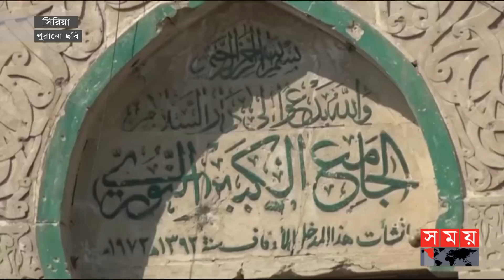ড্রোন হামলা করে ভুল ব্যক্তির প্রাণ নিলো যুক্তরাষ্ট্র? | Syria News | International News | Somoy TV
Somoy TV: t.ly/Se1z
Somoy TV Bulletin: t.ly/iqIq
Somoy Entertainment: t.ly/3dWC
Somoy Sports: t.ly/iASp
SOMOY TV ISLAMIC: t.ly/zU6a

Somoynews.tv: t.ly/Y7ab
খেলার সময়: t.ly/xJ5H
সময়ের গল্প: t.ly/EW3M
এ সময়ের বাণিজ্য : t.ly/m3ir

Groups:
Somoy TV (Official)✅: t.ly/ajiO
Somoy Entertainment✅: t.ly/8CLh
Somoy Business✅: t.ly/4xaJ